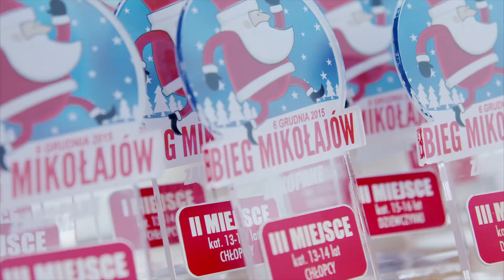Bieg Mikołajów, Zakopane 2015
Warszawa, Poznań, Wrocław oraz Zakopane – 6 grudnia w tych miastach zagościła trzecia edycja „Biegu Mikołajów”. Tegoroczne wydarzenie przyciągnęło rekordową liczbę biegaczy: 1842 osoby wzięły udział w biegach głównych i aż 317 młodych biegaczy w wieku 10-16 lat wystartowało w ramach Mikołajowego Festiwalu Biegowego Dzieci i Młodzieży pn. „Dzieci biegają dla dzieci”, który dofinansowało Ministerstwo Sportu i Turystyki.

Wszystkich połączył charytatywny cel pomocy chorym dzieciom. Nasza Fundacja wraz z Fundacją Góry Przenosić im. Tytusa Chałubińskiego, za każdy przebiegnięty kilometr przekazywała 1 zł wybranym organizacjom. Warszawscy biegacze pobiegli dla Fundacji Ex Animo im. Marii Sapiehy, Poznań wspomógł Drużynę Szpiku, Wrocław – Fundację Na Ratunek Dzieciom z Chorobą Nowotworową, zaś Zakopane – Uczniowski Klub Sportowy przy Zespole Szkół Mistrzostwa Sportowego w Zakopanem.

W imprezę zaangażowali się także współpracujący z nami sportowcy – nasza stypendystka Anna Figura poprowadziła rozgrzewkę i pobiegła w Zakopanem, rozgrzewkę poznańską przeprowadził Mistrz „Kumulacji Aktywności” Tomasz Szymkowiak, a warszawską – nasza Mistrzyni Lidia Chojecka (Leandro). Dodatkowo, dzięki naszemu fundatorowi biegi poprowadzili prezenterzy Studia LOTTO: warszawski – Conrado Moreno, poznański – Mateusz Kaczmarek, a zakopiański – Agata Jasińska.

Dziękujemy wszystkim za zaangażowanie i wspaniałą atmosferę. Było magicznie!